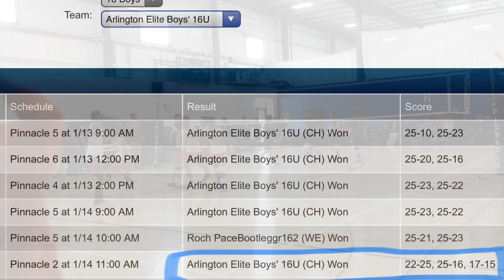Highlights Arlington Elite U16 Boys Volleyball v Kingston @ Rochester CanAm Bid 1/14/18 Gold Qtr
2018 USAV Boys Junior Bid Tournament
AE Win Gold Bracket Quarterfinals! 22-25, 25-16, 17-15
Roster
#2 Jake Berkowitz, Middle
#4 Parker Blondin, Libero, DS
#10 Nick Bravo, Middle
#11 Joseph Crowder, Setter
#7 Brok Hoffmann, Outside, Right side
#6 Noah Mendieta, Middle
#15 Kyle Pedrosa, DS, Outside, Right side
#21 Blake Rosen, DS, Libero
#1 Austin Scott, Outside
Head Coach: Noel Okoye
Assistant Coach: Sheena Eldred